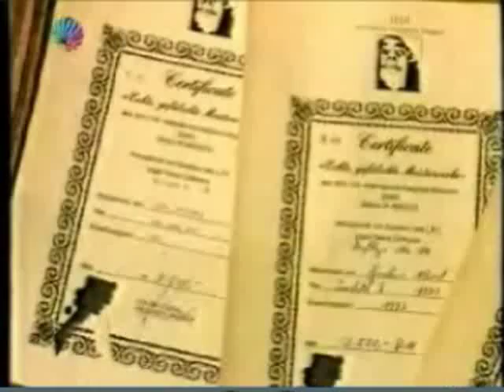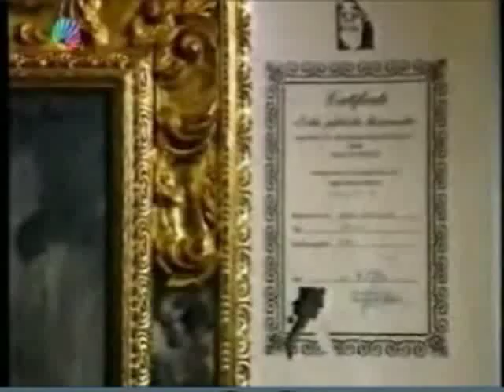Der berühmteste Fälscher der Welt - Konrad Kujau, Mitarbeiter IIM Museum.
Konrad Kujau +, der berühmteste Fälscher der Welt, ehemaliger Mitarbeiter des International Imagainary Museum